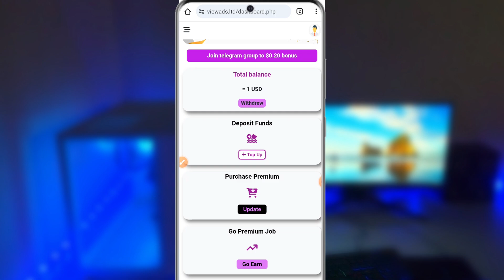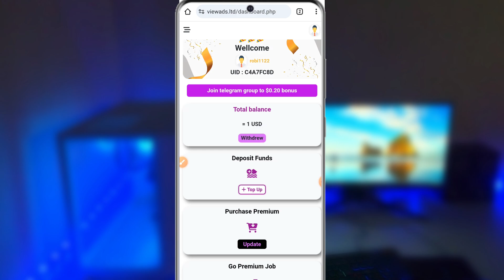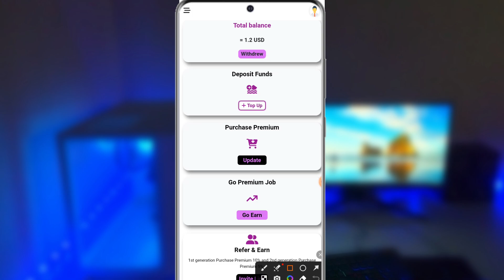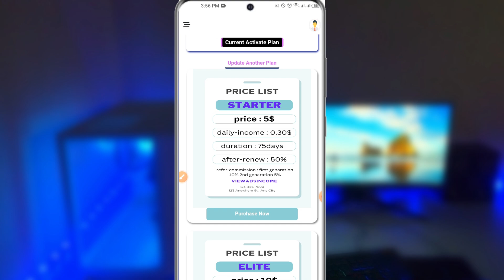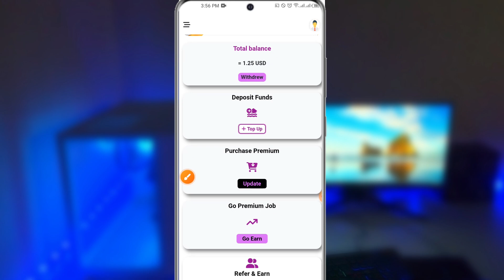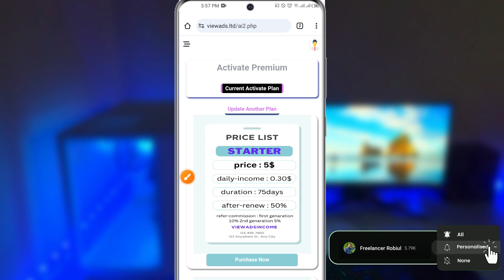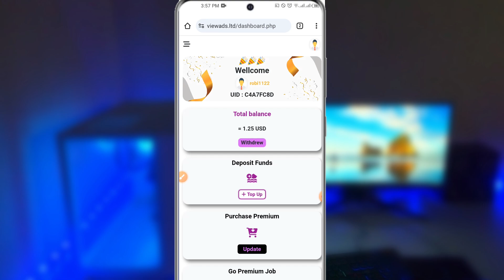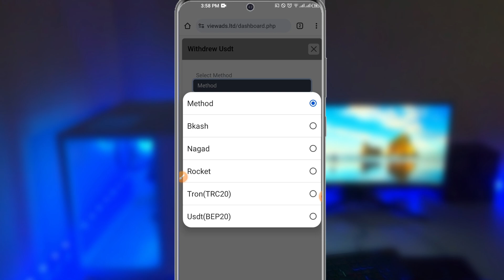প্রতিদিন ২০০ থেকে ৭০০ টাকা ইনকাম | Earn Money Online | টাকা আয় করার উপায় 2023 | Free Income Website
প্রতিদিন ২০০ থেকে ৭০০ টাকা ইনকাম | Earn Money Online | টাকা আয় করার উপায় 2023 | Free Income Website | Best Income Website 2023 | Income

মোবাইল দিয়ে টাকা ইনকাম
Your Questaion

wrok from home
how to makee money online
how to earn money online
make money online way to home
make money online fast
new income
online earning
free taka income home
freelancer robiul
make money online as a survey
survey income website
task and income 2023
ঘরে বসে ইনকাম
মোবাইল দিয়ে ঘরে বসে ইনকাম
টাকা ইনকাম ২০২৩
passive income
online income beginer
new income website today
student income website
ফ্রিল্যান্সিং করে টাকা আয়
ইনকাম করার নতুন উপায় 2023
ফ্রিল্যান্সিং করে আয়
নতুন ইনকাম সাইট 2023
online income
part time jobs
part time online income
online income jobs at home
free income website 2023
income new website 2023
income 2023
টাকা আয়
টাকা ইনকাম করার সহজ উপায়
টাকস করে ইনকাম
online jobs
free taka income
free income website
অনলাইন থেকে আয় করার সহজ উপায় ২০২৩

There is no guarantee that you’ll receive the same results or any results at all for that matter.Your results will depend entirely on your work ethic, experience, etc. You expressly agree not to rely upon any information contained in this video.